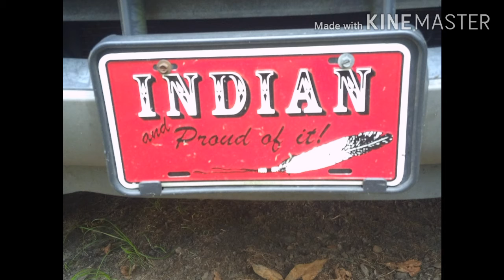Meet The FAM !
My Niece and her children come to visit.

Please write to us @

Marty Warhorse
Bee Branch, AR. 72013

Or